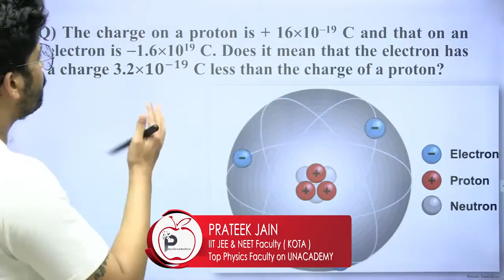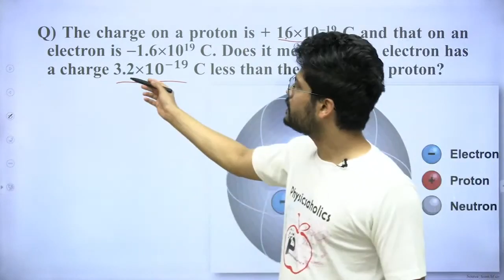Does electron has charge 3.2 x 10-19 c less than the charge of a proton? | by Prateek Jain Sir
The charge on a proton is +16x10C and that on an electron-is-16x 10C Does it mean that the electron has a charge 3-2x10 C less than the charge of a proton ?

Source of the Question:
HC Verma | Questions for short Answers and Solutions | Chapter 29 | Electric Field and Potential | Question no. 1